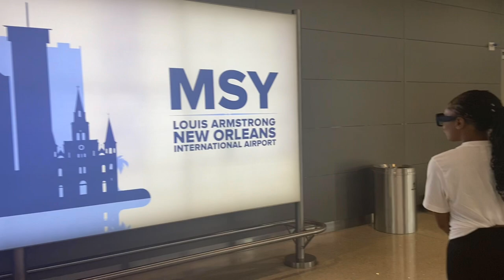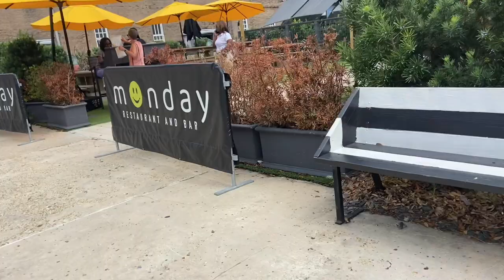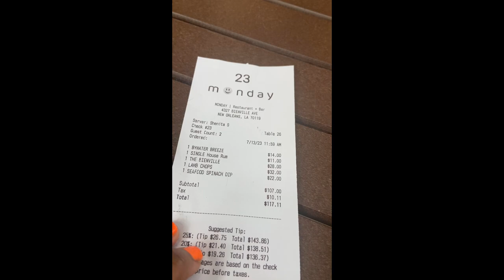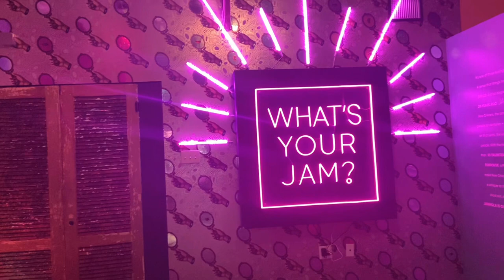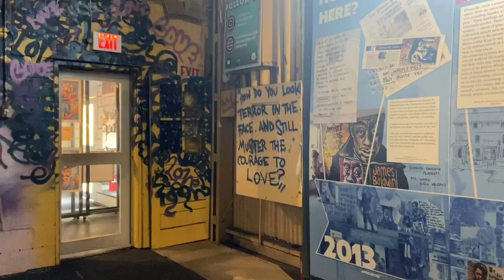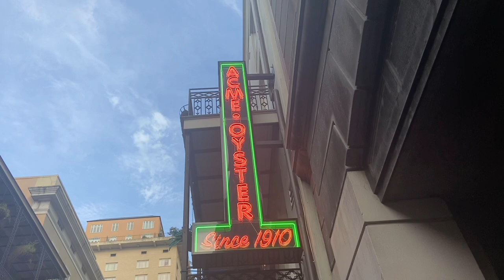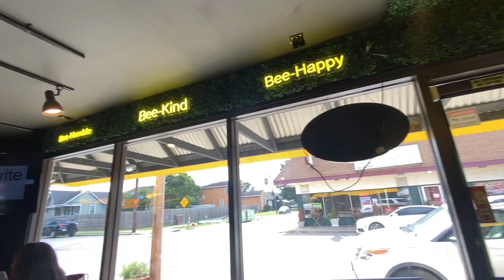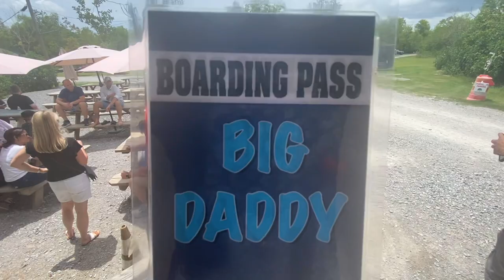FIRST TRAVEL VLOG: BESTIE NOLA TRIP | Monday | Morrow’s | Acme Oyster House | JAMNOLA | STUDIO BE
Heyyyyy!!

Soooo this is my first travel blog and I really tried to capture everything with my phone but it is what it is. I still have to get used to this. And the editing… whew!! Anyway… click my page for part 2! I’m still trying to figure out how to have a background with the clip is skinny from my IG story.. but that’s another story. Thanks for watchinggg!!

*I DONT IWN THE RIGHTS TO THIS MUSIC*